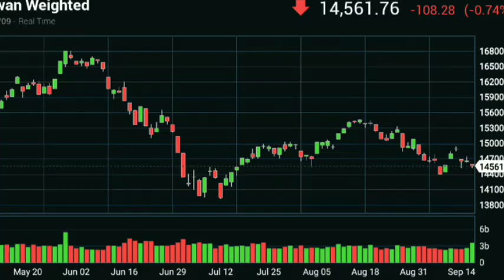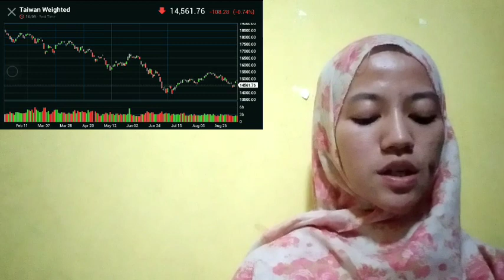THESE TOKENS TO THEIR CRYPTO INSURANCE EXISTING USERS AND STARTED TRADING CRYPTO INSURANCE NEVERTHE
bitcoin mining
bitcoin news today
bitcoin live
bitcoin trading for beginners
bitcoin news
bitcoin explained
bitcoin price prediction
bitcoin crash
bitcoin 2022
bitcoin etf
cryptocurrency for beginners
cryptocurrency news
cryptocurrency malayalam
cryptocurrency trading